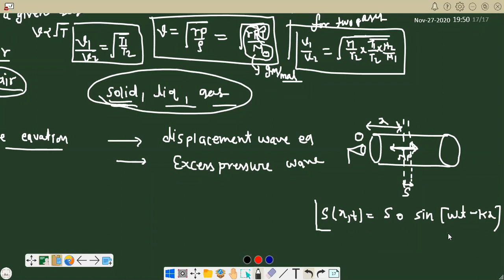NEET/JEE PHYSICS ll Crash Course ll Waves - 2